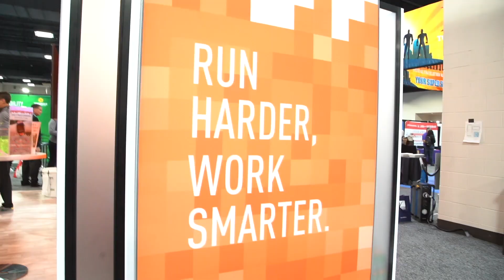FM Evolution Interview With Total Comfort Group